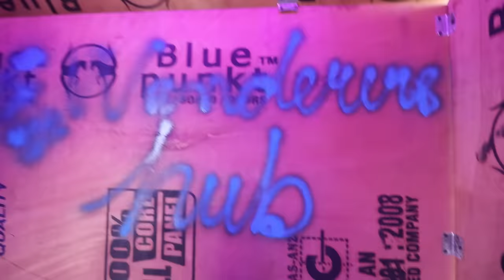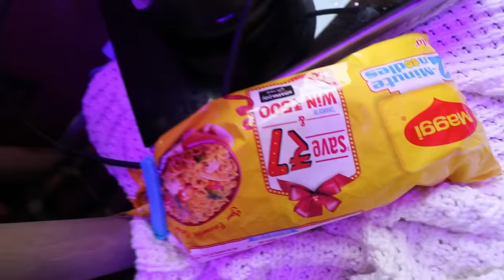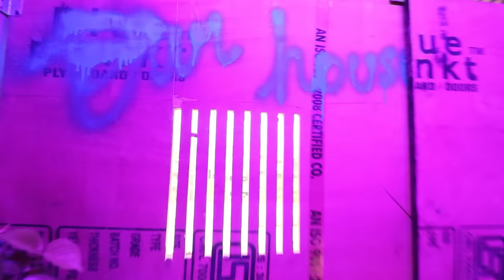I Built a TINY HIDDEN ROOM in my Home & No one Knew 😲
He built a Hidden secret room in our home and it was so cute.